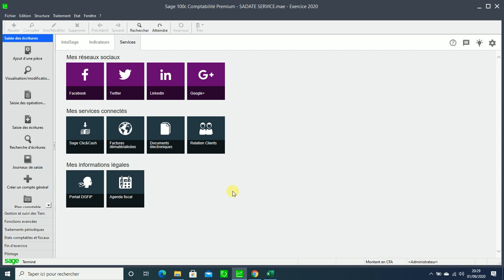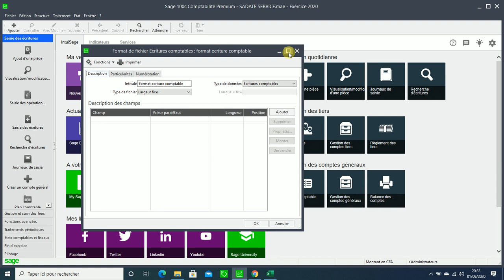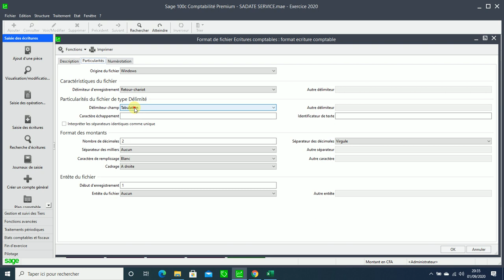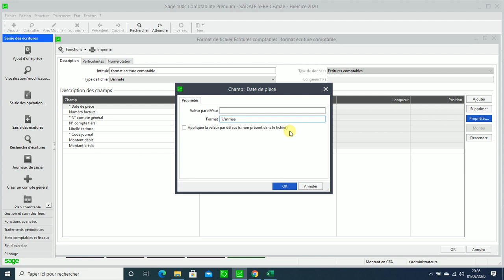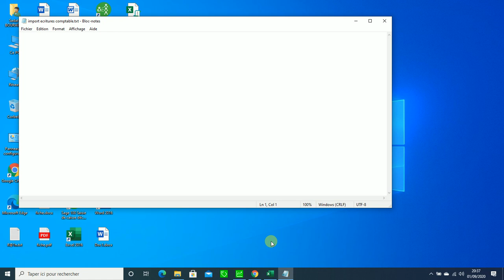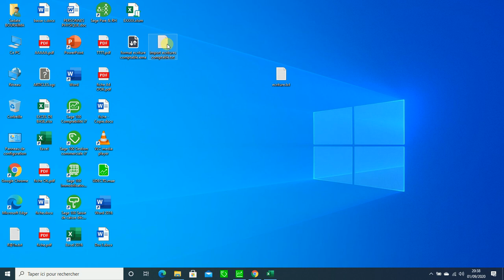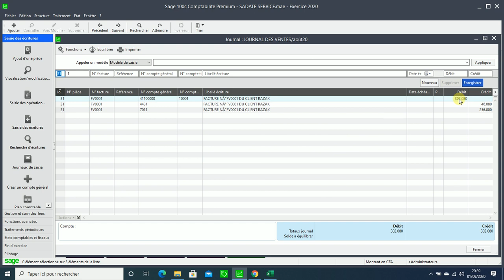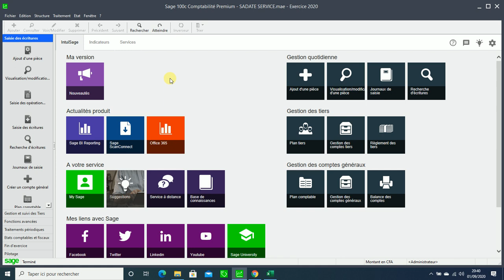COMMENT IMPORTER LES ÉCRITURES COMPTABLE DE EXCEL VERS SAGE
Dans cette vidéo, nous allons apprendre  "comment importer les écritures d'un fichier Excel vers Sage SAARI Comptabilité". le Programme de SAGE SAARI COMPTABILITÉ nous permet de faire ces genre d'importation .
N'hésiter pas à poser vos questions dans les commentaires et cliquer sur la pouce si cette vidéo vous à plu!
Et surtout veillez me contacter si  vous avez besoin d'une assistance ou d'une formation dans les programmes SAGE SAARI  ou Excel merci!